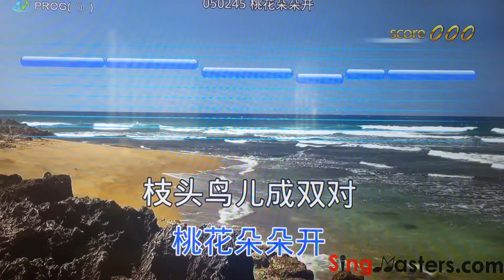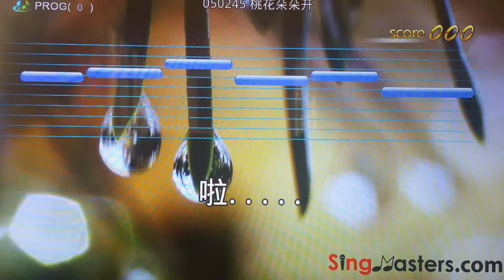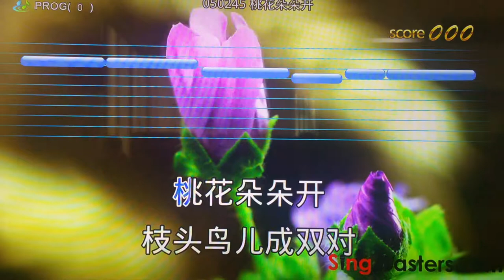Complete Chinese Karaoke System With Bonus English Karaoke Music Included 🎵 SingMasters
home karaoke karaoke 中文 英語 音樂
chinese karaoke system - complete chinese karaoke system with bonus english karaoke music included 🎵 lightyearmusic. COMPLETE CHINESE KARAOKE System KOD2800 6TB (Free 1 year Cloud Music Update) - $2499 karaoke system in china 03.
EL-868 bt microphone android wireless mics for sale wireless karaoke microphone with songs com offers 78 hard drive karaoke player products
 Mic bluetooth WS858 Wster smule wireless karaoke mic wster w 858
Results 1 - 48 of 515 - TUXUN Q7(Genuine Tosing Q7) Wireless Karaoke Microphone Bluetooth Speaker KTV

 your next karaoke get together, consider the Lavalier Wireless Karaoke Microphone System